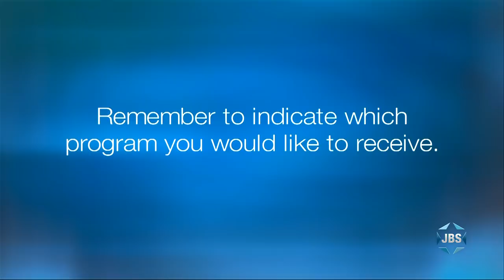Spies of No Country -- Matti Friedman and Mijal Bitton at Park Avenue Synagogue (NYC)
Matti Friedman (NYT)  and Mijal Bitton (Shalom Hartman Institute of North America) discuss the secret role of Mizrahi spies in the creation of the Mossad, the impact of a majority Mizrahi population in Israel today and much more, in celebration of the launch of Friedman's latest book, Spies of No Country: Secret Lives At The Birth Of Israel.  With  moderator Charles Savenor (Park Avenue Synagogue). From Park Avenue Synagogue in NYC.